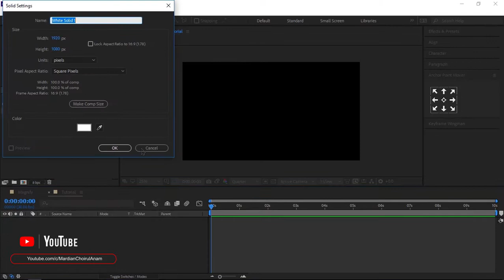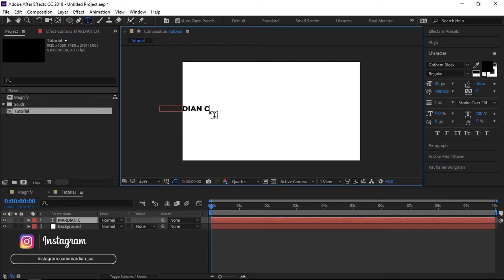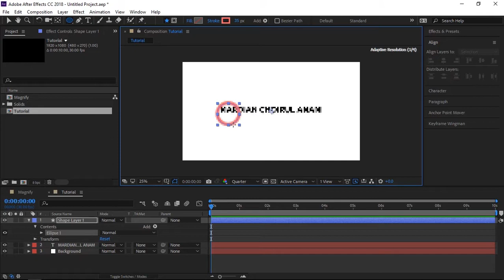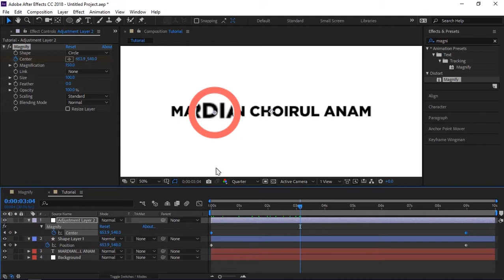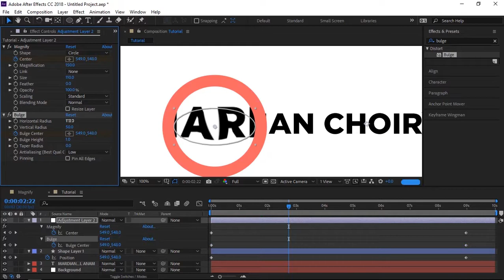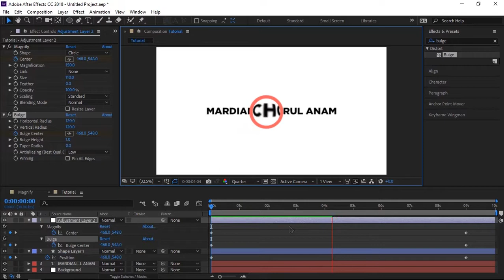Cara membuat Magnify Effect Di After Effect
Nah di tutorial kali ini aku mau membagikan ke kalian gimana caranya membuat Effect Magnify atau Effect Kaca Pembesar dengan menggunakan software After Effect CC

Jika ada yang kurang jelas atau ada yang mau di tanyakan silahkan tulis di kolom komentar

Jika kalian ingin request tutorial kalian bisa tulis di kolom komentar

Jika kalian suka Video ini silahkan Like dan juga share ke temen temen kalian biar temen temen kalian juga bisa tau
Jika Kalian tidak suka Video ini silahkan Dislike

Menyediakan Tutorial tutorial yang berkaitan dengan multimedia